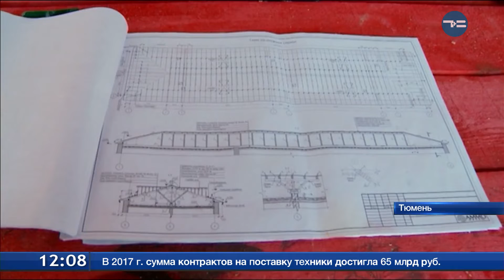Капремонт не в радость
Жителям дома по улице Урицкого строительные работы приносят одни проблемы. Подрядчик, выполняющий капитальный ремонт многоквартирника, не завершил кровельные работы. Из-за этого появились мокрые стены и плесень в квартирах. Собственники обратились к властям города. Что теперь грозит подрядчику, и когда капремонт станет в радость?